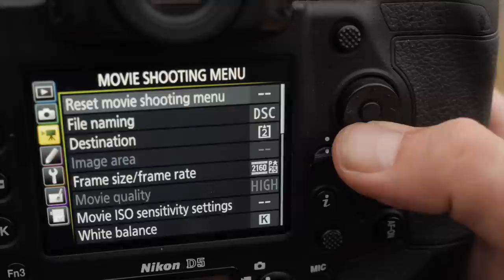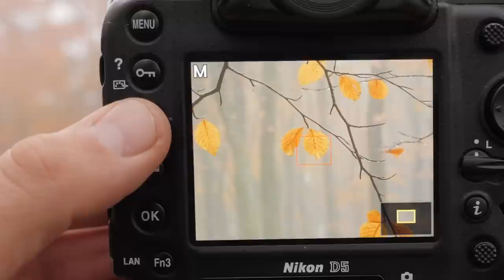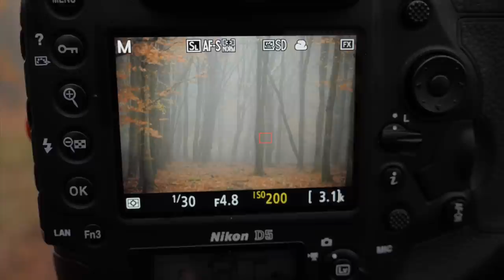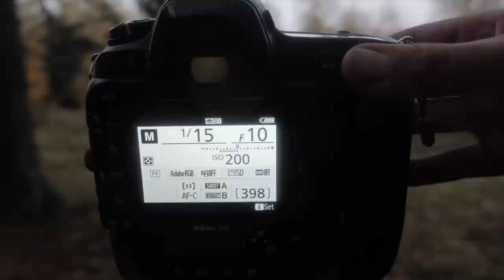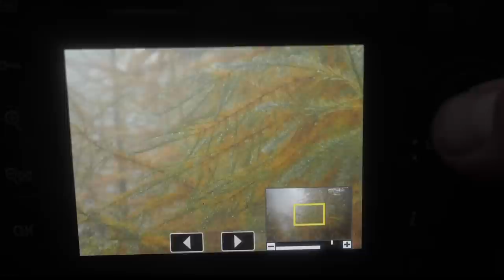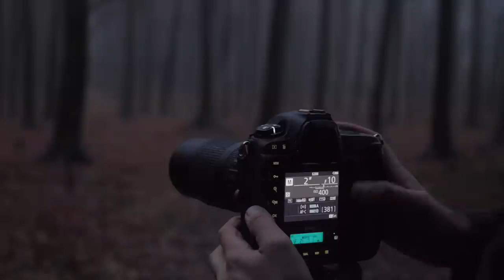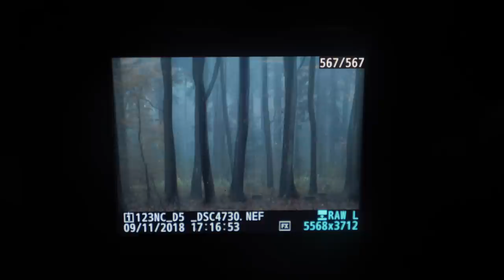LANDSCAPE PHOTOGRAPHY IN DENMARK - Behind the scenes | Last chance for photographing the autumn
I find landscape photography quite challenging, but if I want to get some photos of the beautiful autumn colours in the Danish forest this year, it is probably my last chance.
I am in the local forest and since my Tamron 150-600mm is getting repaired, I am bringing my Nikon 70-300mm which turned out to be an excellent choice.
So yeah, join me behind the scenes on some landscape photography on this wonderful day in the forest of Denmark.

📸  EQUIPMENT
Here you will also see a selection of my favorite gear for various activities:

I am a Nikon Europe Ambassador: